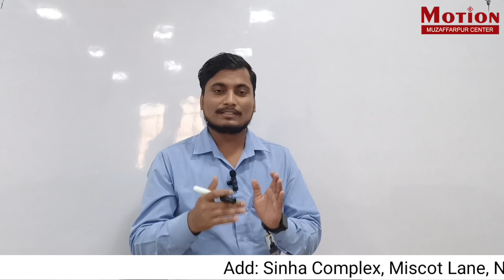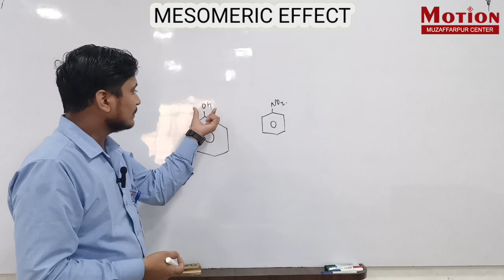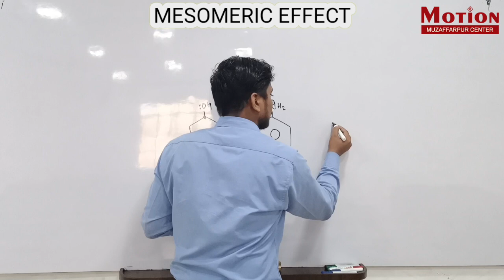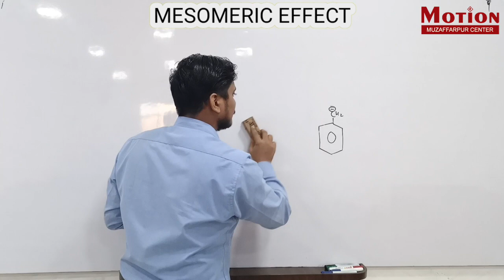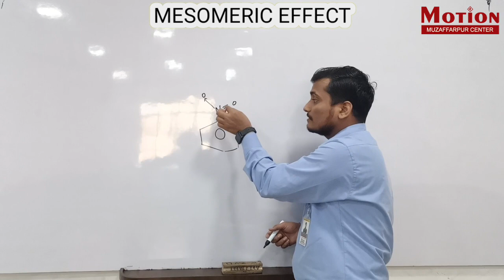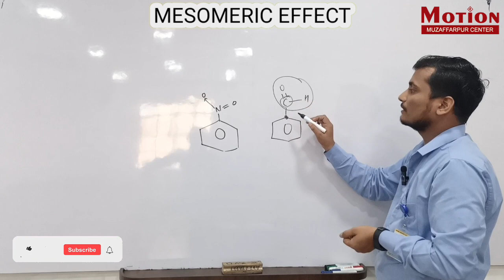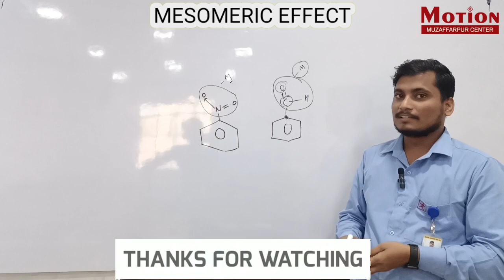Motion Education Muzaffarpur | NEET | JEE-Main | Mesomeric Effect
ABOUT US